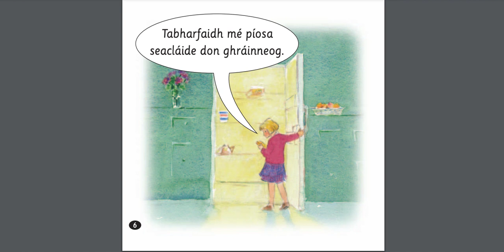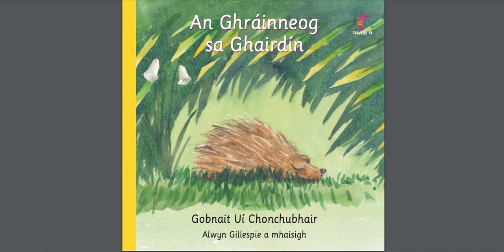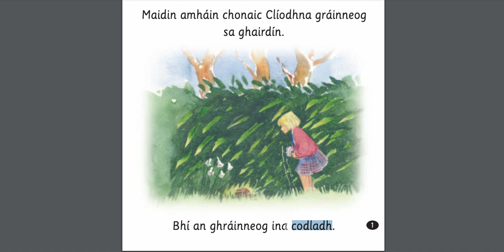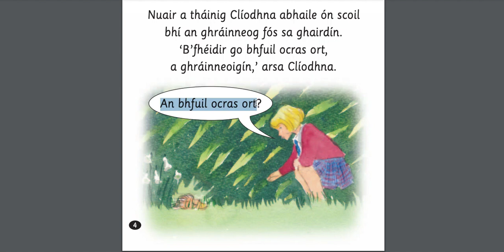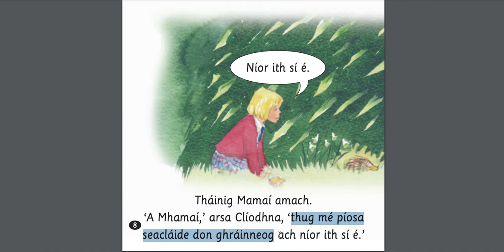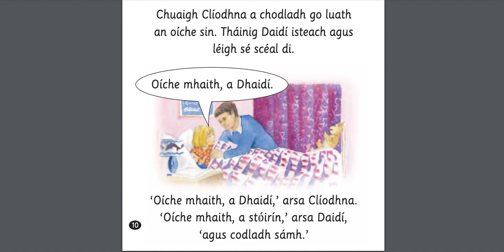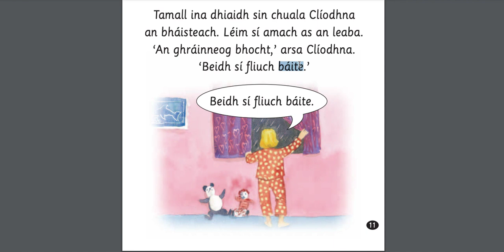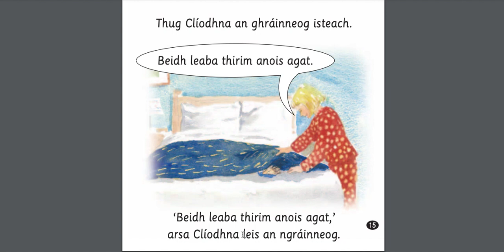Stories in Irish – An Ghráinneog sa Ghairdín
In this video I read the story An Ghráinneog sa Ghairdín by Gobnait Uí Chonchubhair and published by Seadán Sí. This book is usually taught to 5 or 6 year olds at school.